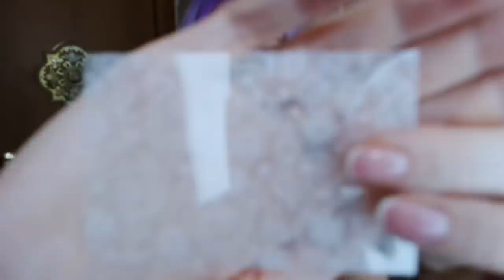ФИКС ПРАЙС ФОЛЬГА ДЛЯ НОГТЕЙ ТЕСТ-ОБЗОР SilenaSway_Силена Вселенная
▼▼▼▼▼▼ОТКРОЙ МЕНЯ ▼▼▼▼▼▼